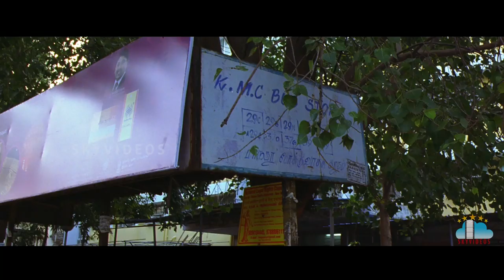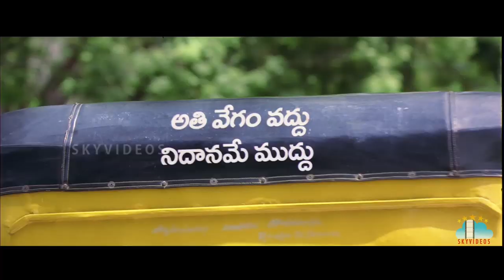Journey Telugu Movie Part-3 | Anjali | Jai | Sharvanand | Ananya